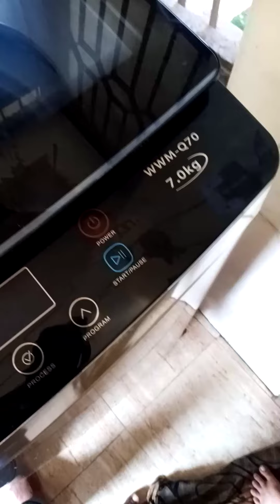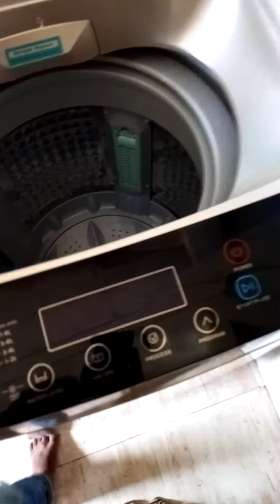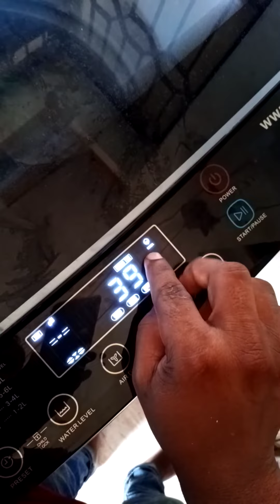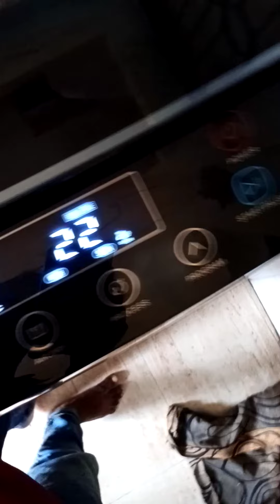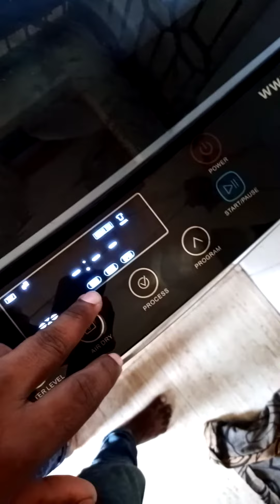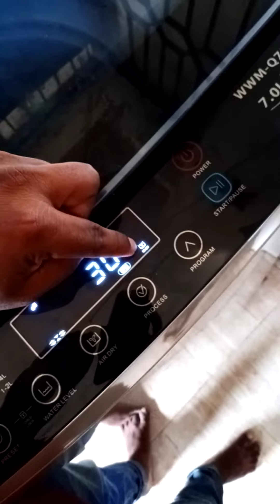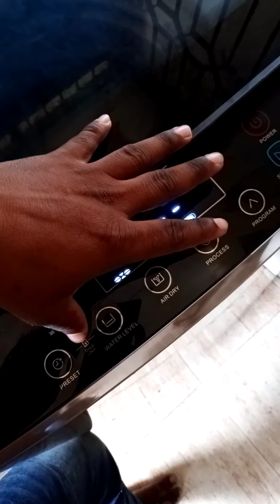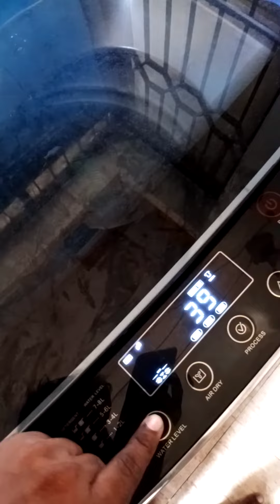খুবই সহজে শিখে নিন কিভাবে ডিজিটাল ওয়াশিং মেশিন চালাতে হয়। Model: WWM-Q70 Operating System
আপনার দৈনন্দিন কাজকে সহজ ও স্বাচ্ছন্দ্যময় করতে আপনার বাসায় আজই ওয়ালটন ওয়াশিং মেশিন নিয়ে আসুন। ওয়ালটন দিচ্ছে ক্রয় ক্ষমতার মধ্যে অত্যাধুনিক ও গুনগতমান সম্পন্ন ওয়াশিং মেশিন। কাপড় কাঁচা হবে এখন আনন্দময়। ওয়ালটন আমাদের পন্য, আমাদের গর্ব। ওয়াশিং মেশিন সম্পর্কিত ভিডিও পেতে আমার চ্যানেলটি লাইক, কমেন্ট, শেয়ার ও সাবসক্রাইব করে রাখুন, ধন্যবাদ।

Bring Walton Washing Machine to your home today to make your daily tasks easy and comfortable.  Walton offers the most advanced and quality washing machines within the purchasing power.  Clothes will be raw now joyful.  Walton is our product, our pride.